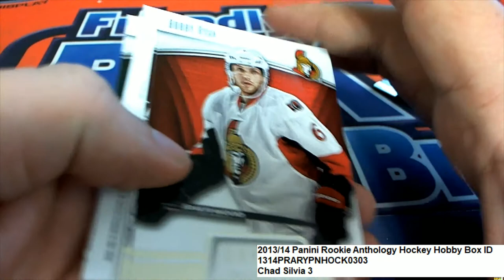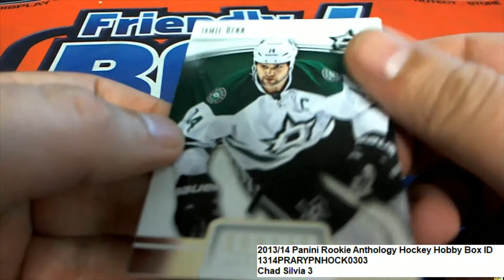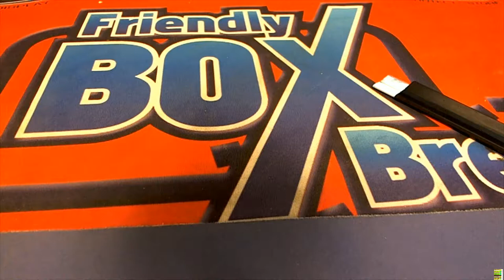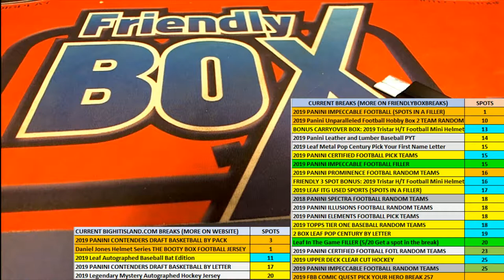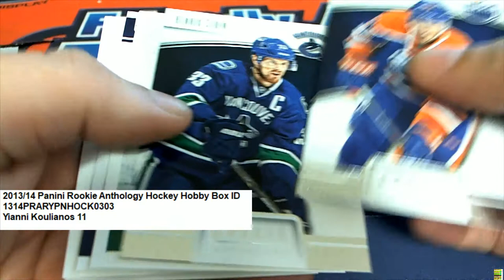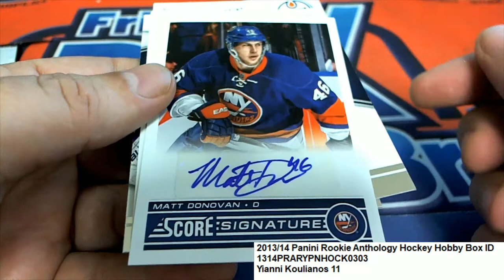201314 Panini Rookie Anthology Hockey Packs ID 1314PRARYPNHOCK0303